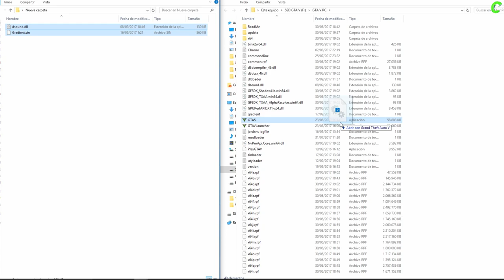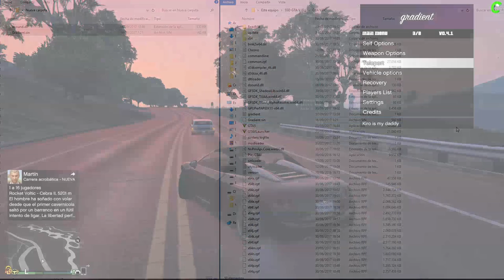MOD MENU "GRADIENT v0.4.1" [GRATIS] con OPCIÓN DE DAR DINERO A JUGADORES | HACKS GTA 5 ONLINE 1.41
►►Contacta conmigo◄◄